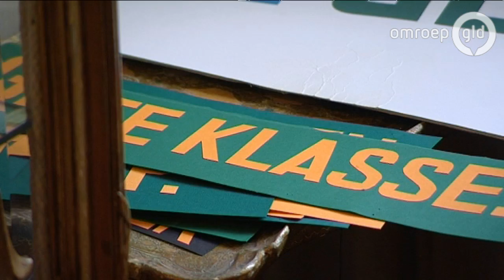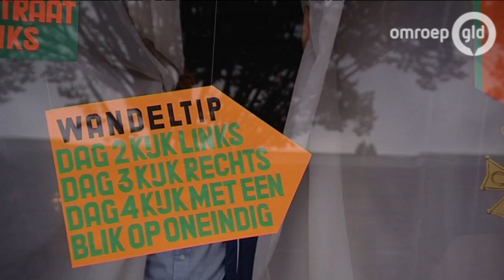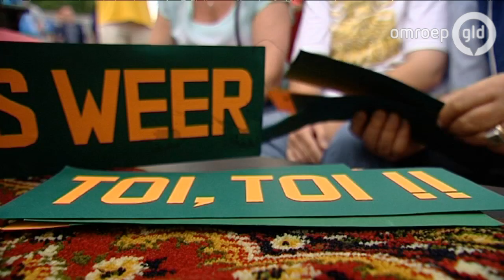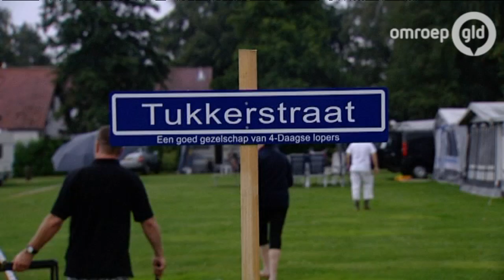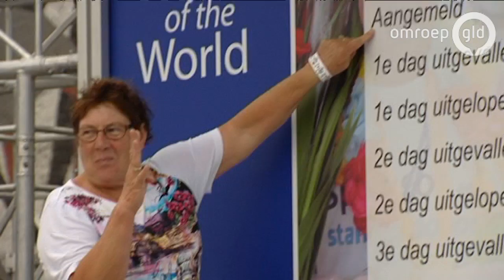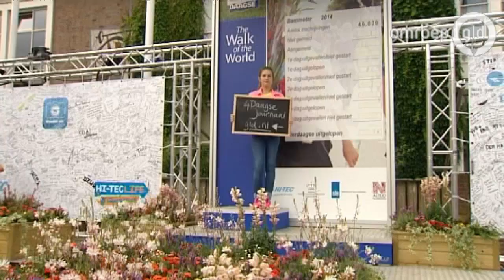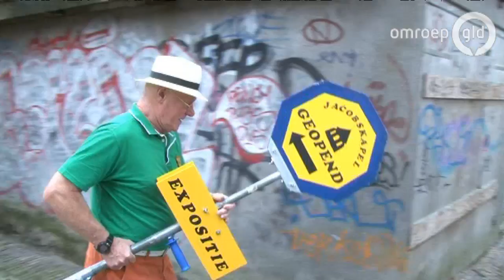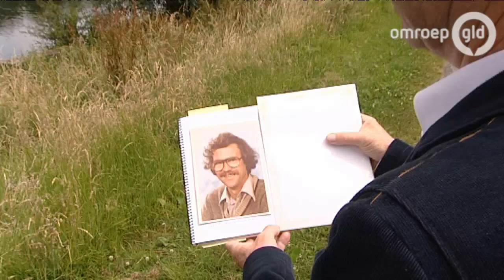4Daagse Journaal 14 juli 2014